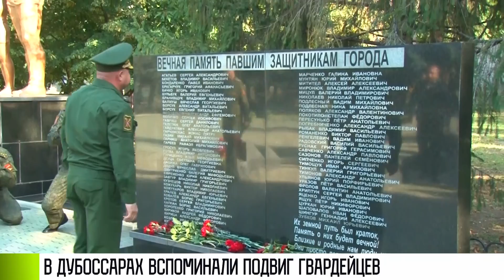В Дубоссарах вспоминали подвиг гвардейцев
В Дубоссарах вспоминали подвиги гвардейцев. Сегодня – 30-я годовщина создания 4-ой гвардейской роты. Во время боевых действий они воевали на самых сложных позициях, первыми шли в бой. Кошница, Роги, плотина и Кочиеры.